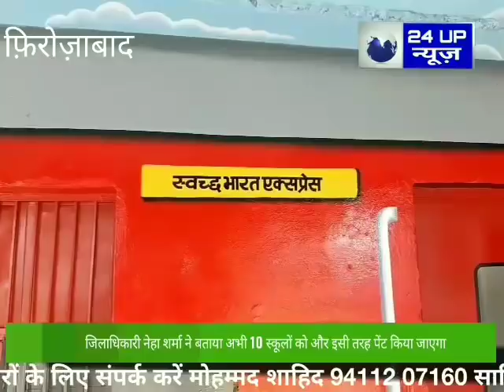जिला अधिकारी नेहा शर्मा की अनूठी पहल ट्रेन में बैठकर पढ़ेंगे बच्चे